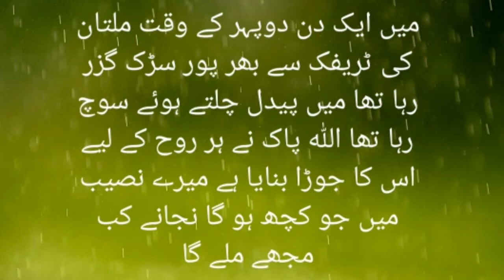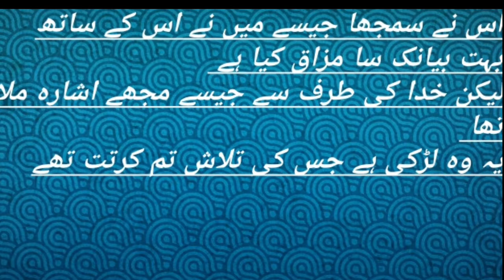Motivational story in urdu ll Ak mangny Wali Lrdki Or Man ak middle class Lrdka ll Love Story ll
this video is a story story between a midell class boy and a very poor girl this is a motivational  story